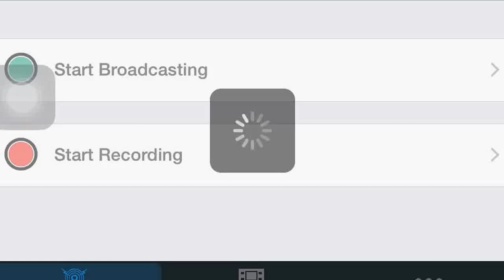FIFA 15 iOS Trading Tip- Investing- Prices are dropping!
Sell your informs! Prices are going down!